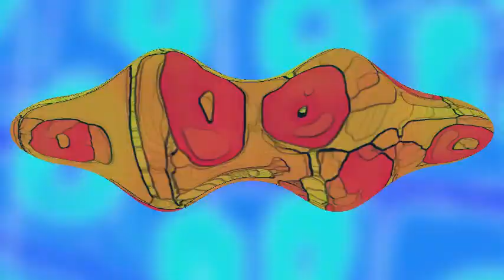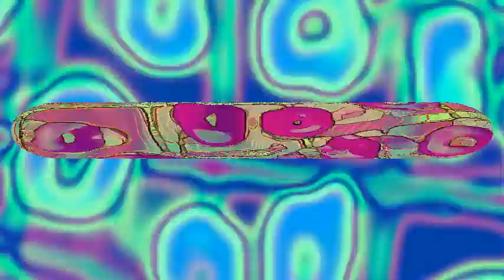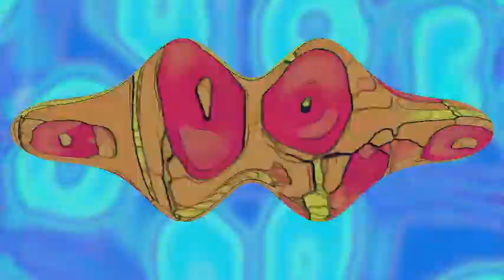Sintetico: DJ Exam Trick Question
Opus 22/2021